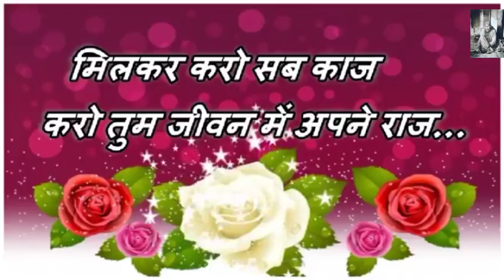Beautiful Happy Thursday Morning Wishes Greetings Whatsaap Video Message Status For Him/Her